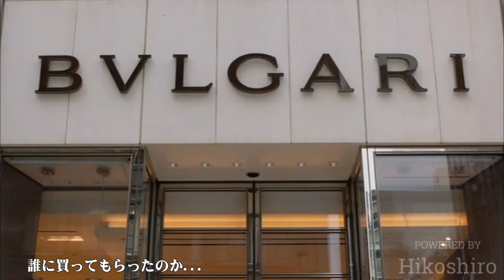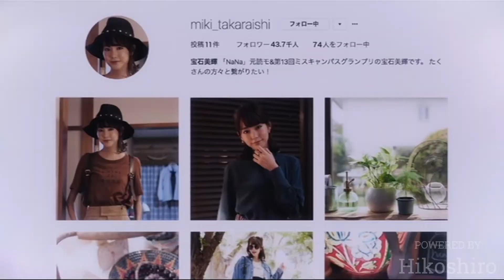Thank you (My First Love/2005)／浜田省吾